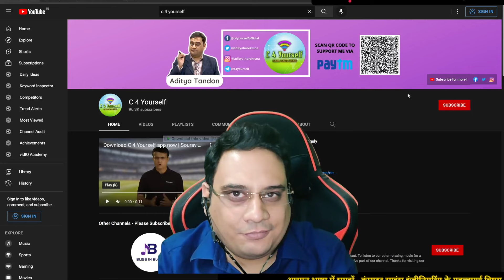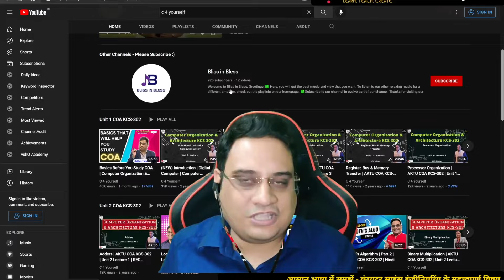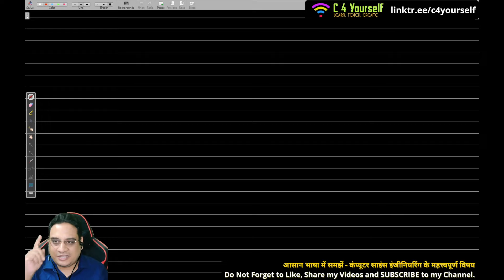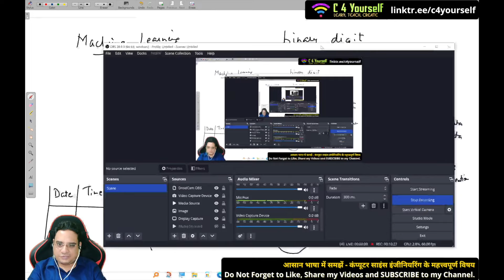Hindi | Machine Learning | Introduction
Hi,

Welcome to my first video on Machine Learning using Python.

In this video, I explain the basic understanding of Artificial Intelligence, Machine Learning, Deep Learning, Supervised Learning, Unsupervised Learning, Reinforcement Learning, Semi-Supervised Learning, etc.
This video is in Hindi, so if you are not from Hindi-speaking region, then please put your requests for subtitles in the comment section below.

Happy Learning !